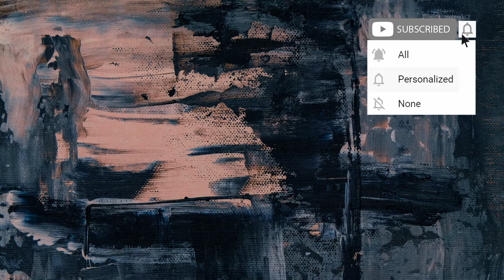Nohak - Time for the Creed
Uniqueness is a global platform that brings the best music in variety of styles. Here we go digging these type of music : Techno - Melodic House - Progressive House